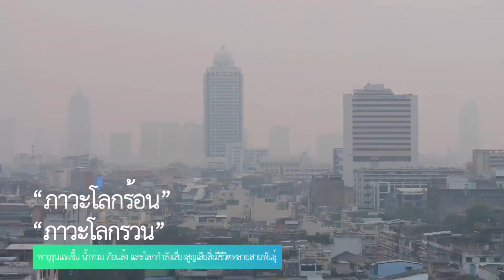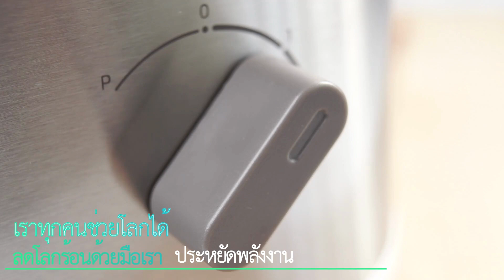รักษ์โลก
ประชาสัมพันธ์สื่อสร้างสรรค์ส่งเสริมคุณธรรมจริยธรรมของ สศค. ประจำปีงบประมาณ พ.ศ. 2566 ภายใต้หัวข้อ “ตระหนัก รักษ์ สิ่งแวดล้อม”